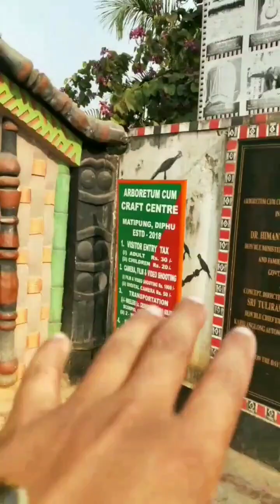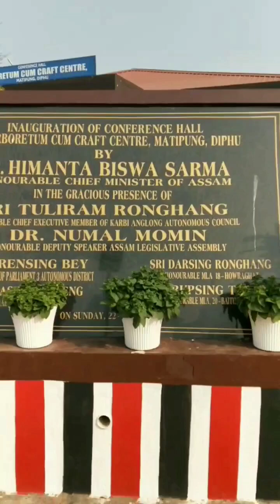ASSAM DIPHU PARK NEW VLOG (2023) ?